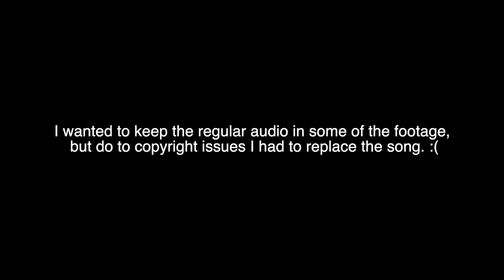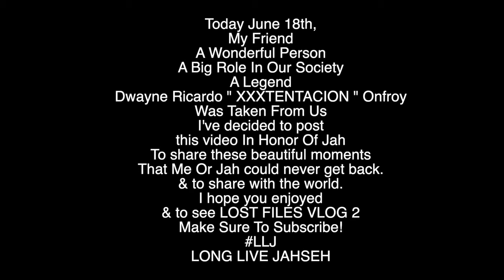XXXTentacion & SKI MASK | LOST FILES VLOG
This video was completely edited by LuxurySleepy
Any type of download and repost of this video, please put this channel in the video description